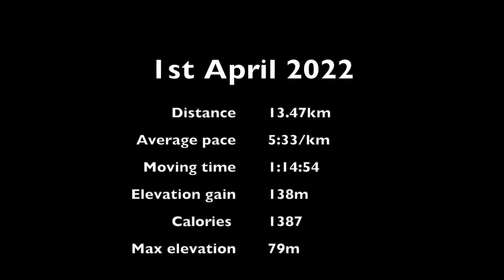Allanton Chirnside Mill Blackadder Mount via Whitadder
Running through Allanton and along the River Whiteadder to Chirnside Mill then back by the Blackadder Mount Estate with my Brittany dog Bracken. Canicross CaniX, trail running, running with my dog in the Scottish Borders.